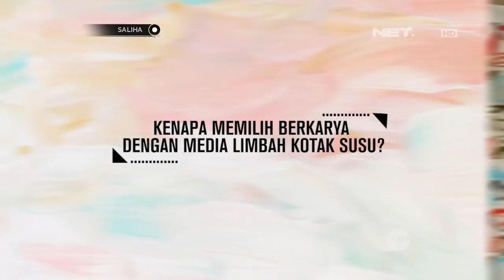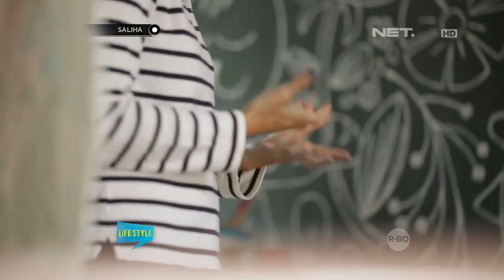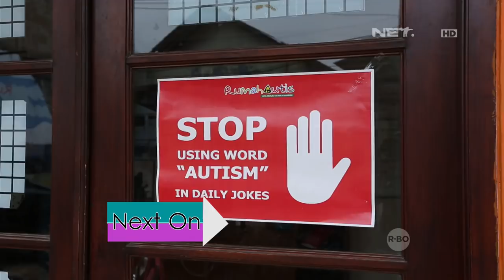SALIHA - Berkarya Kerajinan Tangan Melalui Limbah Barang Bekas